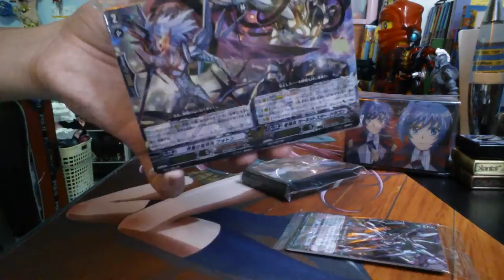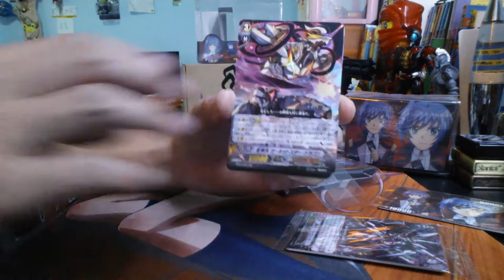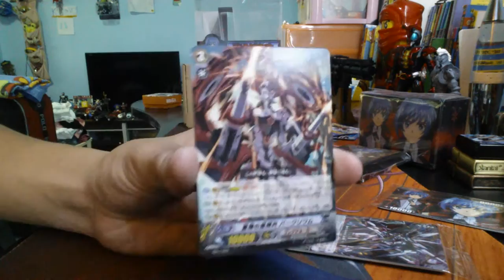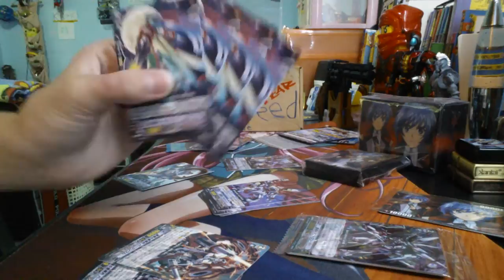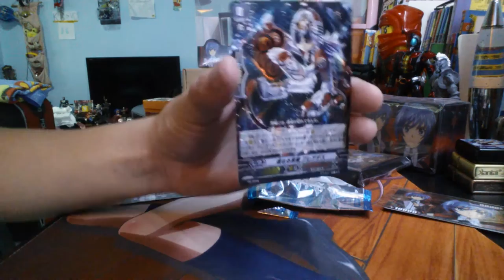Cardfight Vanguard TD 17 opening